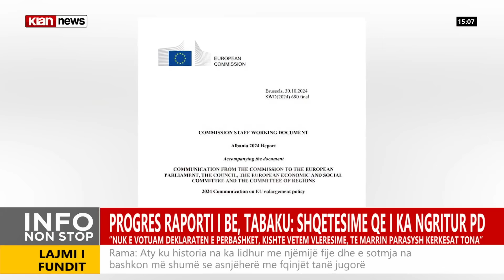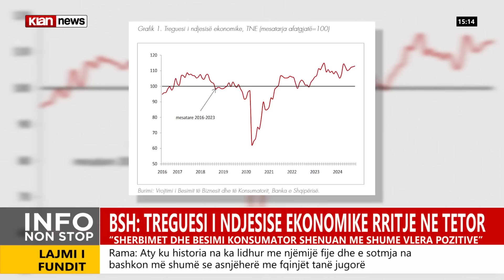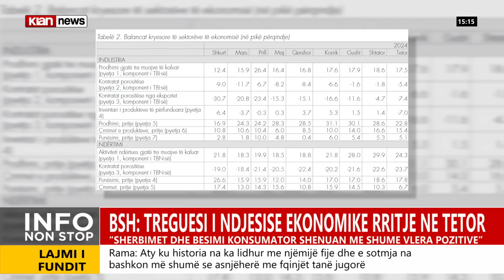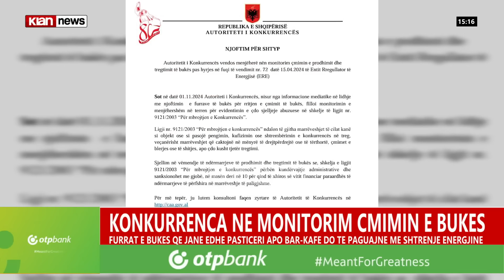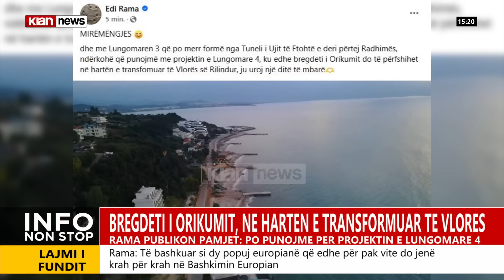Klan News – Edicioni i lajmeve, ora 15:00